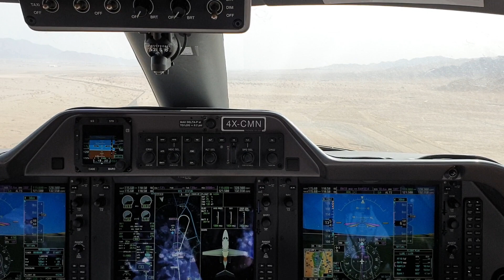Touch and Go.. LANDING and TAKEOFF without Stoping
Embraer phenom JET